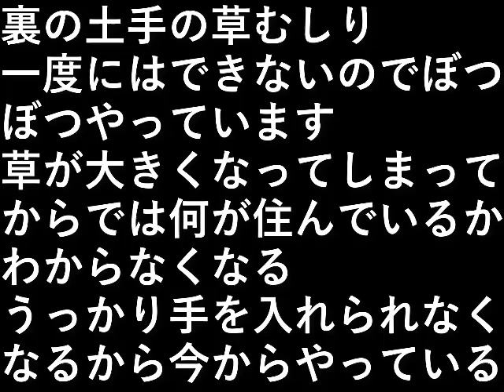草むしり3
裏の土手の草むしり。

一度にはできないので
ぼつぼつやっています。

草が大きくなってしまってからでは
何が住んでいるかわからなくなる。

うっかり手を入れられなくなるから
今からやっている。

設備屋の適当田舎暮らし